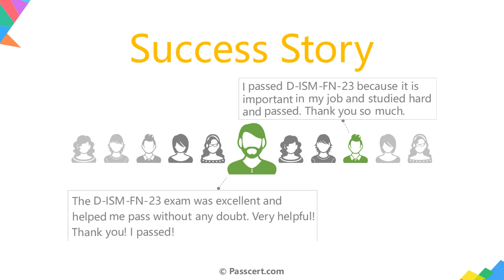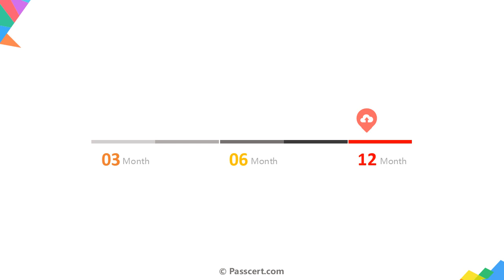D-ISM-FN-23 Dell Information Storage and Management Foundations 2023 Exam Dumps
The D-ISM-FN-23 Dell Information Storage and Management Foundations 2023 Exam is the updated version of the now-retired DEA-1TT5 exam. At Passcert, we offer the most recent D-ISM-FN-23 Dell Information Storage and Management Foundations 2023 Exam Dumps - your key to swiftly conquering the D-ISM-FN-23 exam. Our team meticulously reviews these D-ISM-FN-23 Dell Information Storage and Management Foundations 2023 Exam Dumps, confirming they align with the updated exam syllabus. So, with Passcert, you're assured of accessing the most accurate D-ISM-FN-23 exam questions, setting you up for a smooth and successful exam preparation.